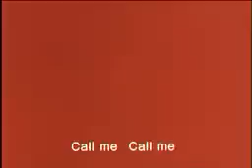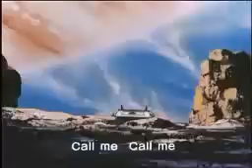TVアニメ Sei Jushi Bismarck (星銃士ビスマルク) OP - 不思議CALL ME 【MV】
Star Musketeer Bismarck (星銃士ビスマルク Sei Jūshi Bisumaruku), also known as simply Bismark, is a Japanese animated television series created by Studio Pierrot. The series aired on Nippon Television from October 7, 1984 to September 25, 1985, totaling 51 episodes.

In 1986, the rights to Bismark were sold to the United States company World Events Productions (WEP). WEP reorganized and rewrote the series, incorporating both original episodes and creating six new ones before releasing it under the name Saber Rider and the Star Sheriffs.

不思議CALL ME
作詞：大津あきら、作曲：鈴木キサブロー、編曲：戸塚 修、歌：MIO

『星銃士ビスマルク（せいじゅうしビスマルク）』は、1984年10月7日から1985年9月29日まで日本テレビ系の毎週日曜日10：30-11：00枠にて全51話が放送された、スタジオぴえろ制作のロボットアニメ。

概要

この作品は、スタジオぴえろが初めて制作したロボットアニメである。スタジオぴえろが制作した中でも数少ない、原作を漫画・絵本・コンピュータゲームに求めていないオリジナル作品であり、男児向けのアニメとしては他に『忍者戦士飛影』と『からくり剣豪伝ムサシロード』のみ。本来の放送期間は半年間（全26話）の予定だったが、好評だったため期間が延長され、最終的には1年間（全51話）放送された。
ストーリー

関連事項

アメリカにおいてはリチャードが「セイバー・ライダー（Saber Rider）」の名となり主人公となる等、様々な設定の変更が行われ、『セイバー・ライダー&ザ・スターシェリフス（Saber Rider and the Star Sheriffs）』のタイトルで放送された。アウトライダー（＝デスキュラ）は異次元人という設定で、劇中の消滅シーンは異次元に送り返される表現ということにされている。 アメリカでは2011年にNintendo 3DSとWii Uでゲームが発表されている。